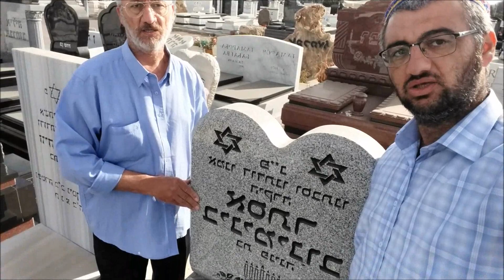4 ) עליה לבית העלמין - מולא יעקב יעקובוב , הגבאי יהודה ארי יעקובוב , יהודים בוכרים